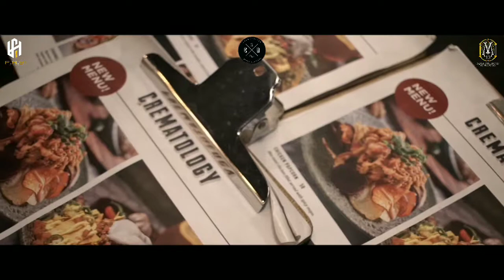Good Vibes at CREMATOLOGY X PURI CINEMATIC VIDEO Jakarta, Indonesia 🇲🇨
Barista :
Ervin Pranata

📷 𝑪𝒐𝒇𝒇𝒆𝒆𝒕𝒐𝒈𝒓𝒂𝒑𝒉𝒚
🎥 𝑪𝒊𝒏𝒆𝒎𝒂𝒕𝒐𝒈𝒓𝒂𝒑𝒉𝒚
🎬 𝑫𝒊𝒓𝒆𝒄𝒕𝒆𝒅 𝑷𝒓𝒐𝒋𝒆𝒄𝒕 𝑽𝒊𝒅𝒆𝒐
☕ 𝘊𝘰𝘧𝘧𝘦𝘦 𝘚𝘩𝘰𝘱 𝘗𝘳𝘰𝘫𝘦𝘤𝘵
𝘌𝘹𝘱𝘭𝘰𝘳𝘦 - 𝘗𝘢𝘴𝘴𝘪𝘰𝘯 - 𝘐𝘯𝘴𝘱𝘪𝘳𝘦

𝘛𝘢𝘳𝘢𝘬𝘢𝘯, 𝘒𝘢𝘭𝘵𝘢𝘳𝘢 🔄 𝘉𝘭𝘰𝘬 𝘔, 𝘑𝘢𝘬𝘢𝘳𝘵𝘢 𝘚𝘦𝘭𝘢𝘵𝘢𝘯 🇲🇨

𝑴𝒐𝒓𝒆 𝒊𝒏𝒇𝒐 / 𝑪𝒐𝒍𝒍𝒂𝒃𝒐𝒓𝒂𝒕𝒊𝒐𝒏 📩